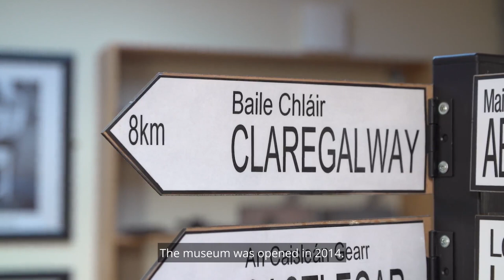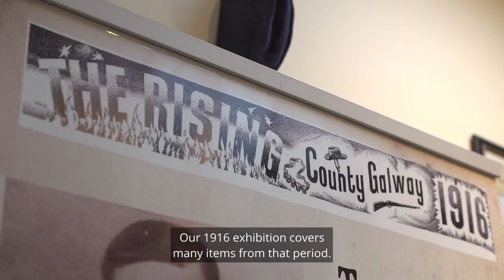An Introduction to Claregalway Historical and Cultural Society